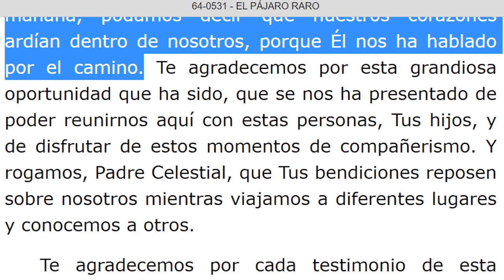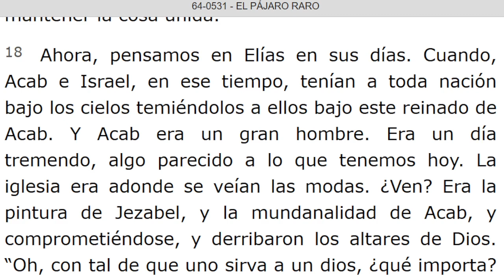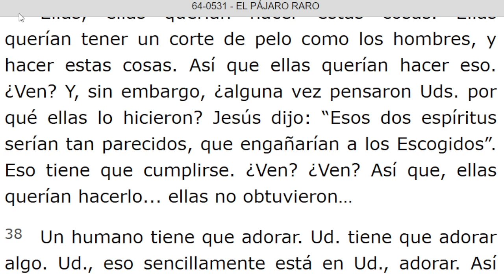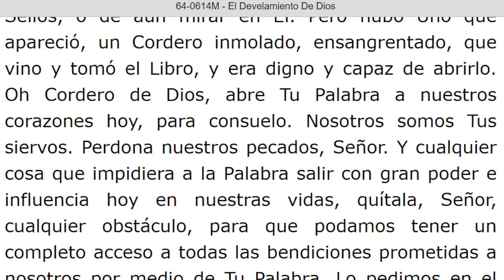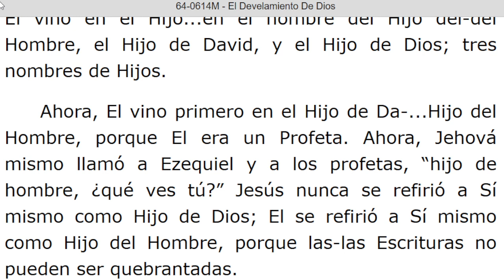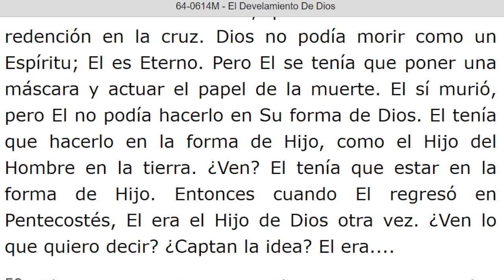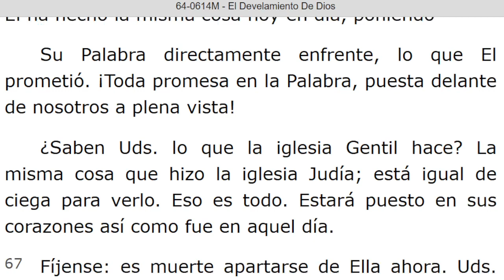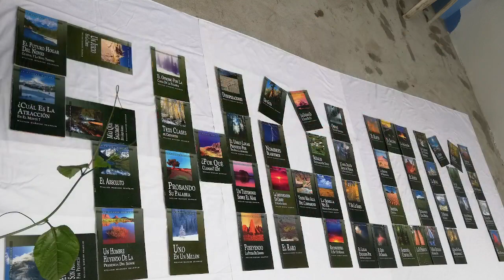LECTURA DE LOS MENSAJES DEL PROFETA !!ELIAS!! WILLIAN MARRION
J e r e m i a s   50:
28. VOZ DE LOS QUE HUYEN  y ESCAPAN DE LA TIERRA  DE BABILONIA, PARA DAR EN SION LAS NUEVAS DE LA  RETRIBUCIÓN DE JEHOVÁ NUESTRO DIOS, DE LA VENGANZA DE SU TEMPLO.

=== INICIA: EL PAJARO RARO - 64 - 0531. Párrafo: 01...TERMINA Párrafo: 45.
=== INICIA: EL DEVELAMIENTO DE DIOS - 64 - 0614M. TERMINA Párrafo: 75...